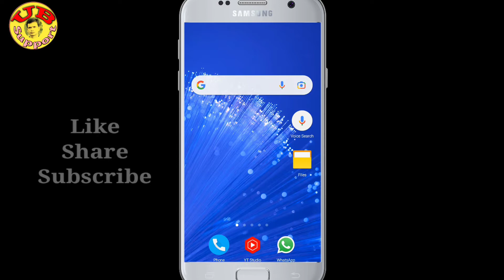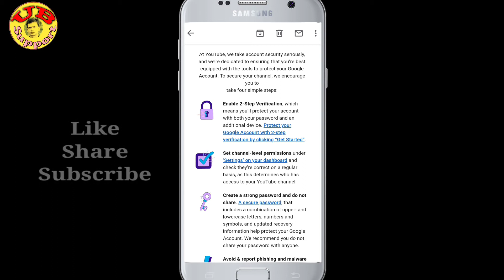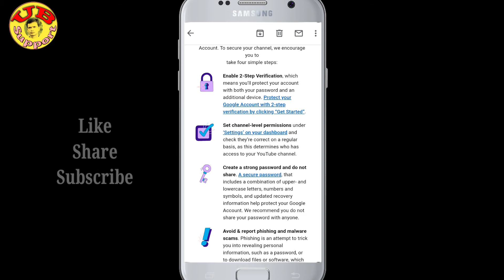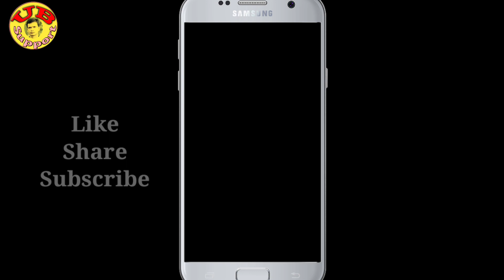Four Simple Steps to Increase Your Youtube Account Security / Bangla / UB Support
Hi Friends
I am Utpal Biswas